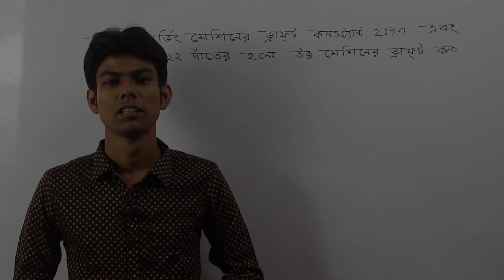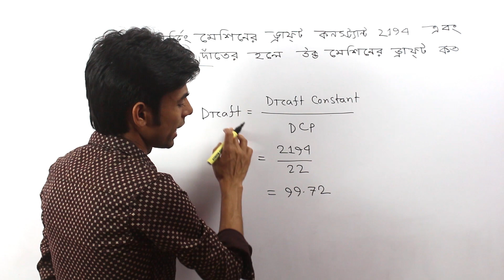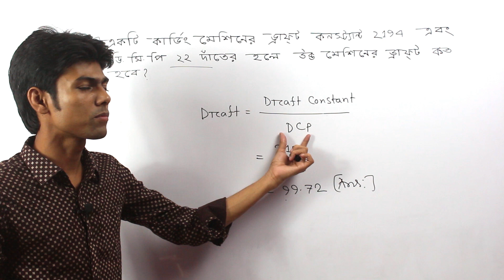Carding Machine Part -01 । কার্ডিং মেশিন । টেক্সটাইল ক্যালকুলেশন । Textile Calculation -01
বিষয় :  Carding Machine Part -01 । কার্ডিং মেশিন । টেক্সটাইল ক্যালকুলেশন । Textile Calculation -01

 ইন্সট্রাক্টর : মোঃ রেজাউল করিম সবুজ
              (বি.এসসি ইন টেক্সটাইল ইঞ্জিনিয়ারিং, ডুয়েট)